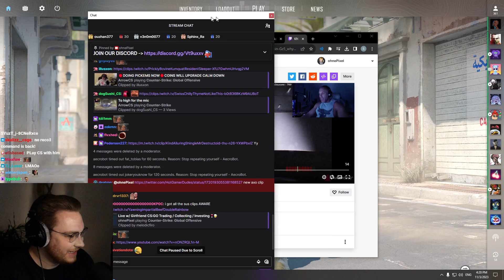ohnePixel Cringes at his old clip